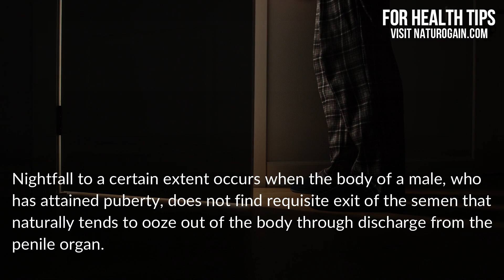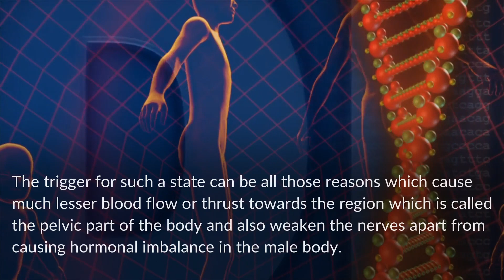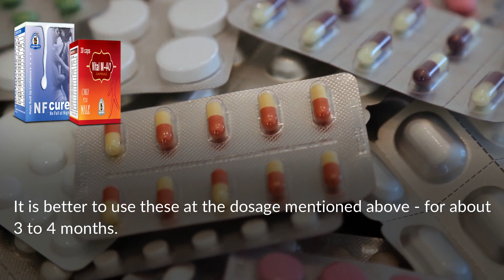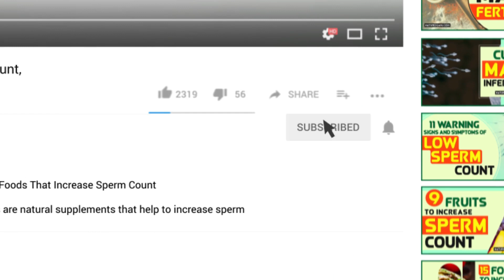Best Nightfall Treatment to Stop Discharge During Sleep [for Males]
NF Cure capsule is the best nightfall treatment for males. Its effectiveness in curing discharge during sleep increases when it is taken along with Vital M-40 capsules.

The use of NF Cure and Vital M-40 capsules are highly recommended as the best treatment for nightfall in males. These herbal supplements help to stop discharge during sleep and boost male health and stamina.